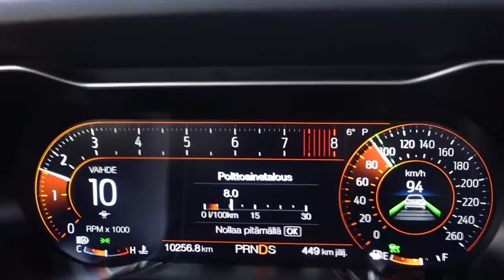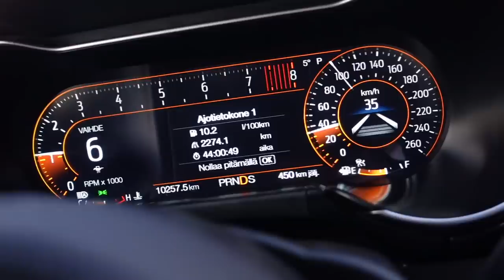My week / Arvotaanko KTM 450sx??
* Lomareissu helsinkiin
* Vantaalla selkätreeniä
* Enduro pyörä hajosi keskelle järveä, arvonta??

Se oli tälläinen viikko, pientä lomareissua, treeniä ja motorsporttia.. Lähteekö KTM arvontaan seuraajille vai mitä sille tehdään!? Myös vantaan uudella LOADED experience salilla käytiin Bullin kanssa treenailemassa.